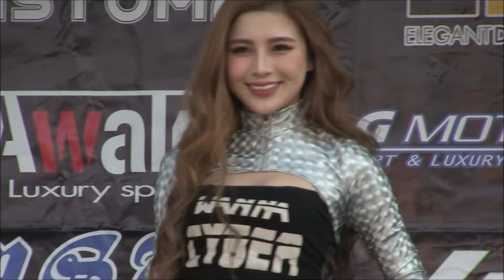Mirin, Haruka, CYBERJAPAN DANCERS, NS Rounder CAR SHOW & PHOTO SHOOT VOL 7 TOKYO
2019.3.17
NS Rounder CAR SHOW & PHOTO SHOOT VOL 7 TOKYO
CYBERJAPAN DANCERS
Mirin, Haruka